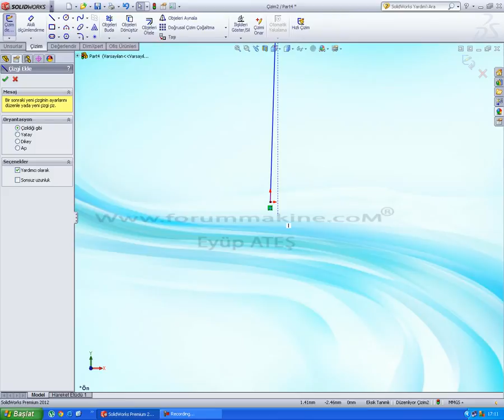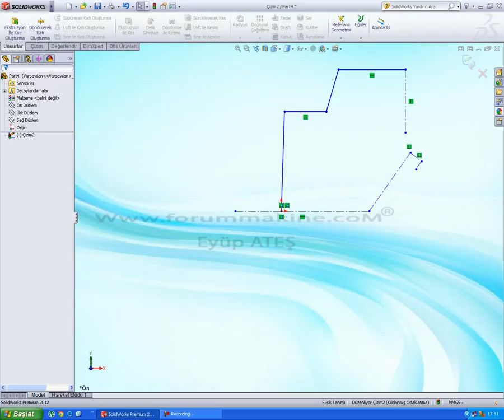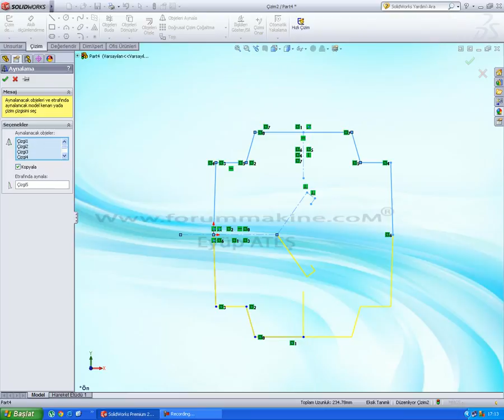Aynalama Komutu 009